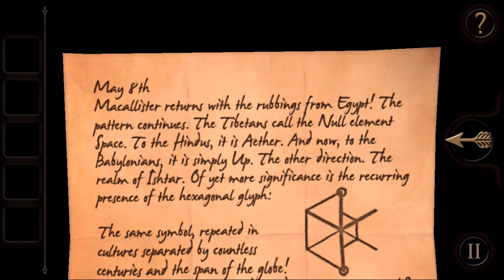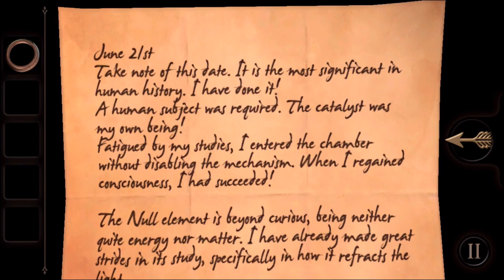The Room Pocket (by Fireproof Games) - iOS/Android - Walkthrough - Part 2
The Room Pocket by Fireproof Games (iOS/Android)

How are you, old friend?

If you’re reading this, then it worked. I only hope you can still forgive me.

We’ve never seen eye to eye on my research, but you must put such things behind you. You are the only one to whom I can turn.

You must come at once, for we are all in great peril. I trust you remember the house? My study is the highest room.

Press forward with heart. There is no way back now.

AS.

Fireproof Games are very proud to bring you our greatest creation, a mind-bending journey filled with beauty, peril and mystery in equal measure. Be transported into a unique space that blends spellbinding visuals with intriguing problems to solve.

* Unsettlingly realistic graphics: The most natural looking visuals ever seen on a mobile device.

* Spine-tingling single finger controls: touch controls so natural you can play with one digit, to fully navigate this mysteriously beautiful 3D world.

* Fantastical pick-up-and-play design: Easy to start, hard to put down, the secrets of The Room will immerse you before you even know you're playing.

* Compelling layers of mystery: think you know what you're looking at? Think again.